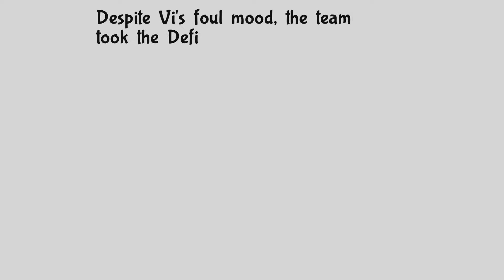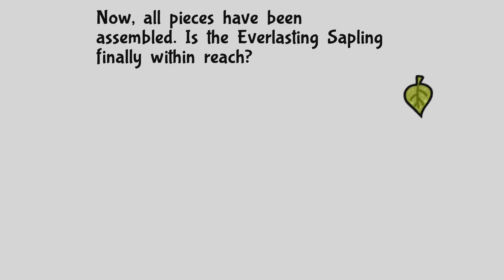Episode 37 - Defeating the Heavy Drone B-33 - Let's Play Bug Fables [Blind] [NS]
In this episode of Let's Bug Fables: The Everlasting Sapling; it takes us a while but we get it... eventually! Let's kick some robotic bee butt!

Bug Fables: The Everlasting Sapling is an RPG developed by Moonsprout Games and published by DANGEN Entertainment. You play as three bug protagonists named Kubba, Vi, and Leif in the bug kingdom of Bugaria. You will travel through the insect world in search for an ancient artefact said to grant immortality: the Everlasting Sapling.

Developed by Moonsprout Games, Bug Fables was released in 2019 for PC and in May of 2020 for the Nintendo Switch. It's development was started in 2015 under its project name "Paper Bug" a clear nod towards its greatest inspiration: Paper Mario. In the game you will traverse dungeons, fight in interactive battles with timed attacks, and solve puzzles with each character's abilities!

I am playing this game on the Nintendo Switch as it has become my preferred way of playing and capturing content!